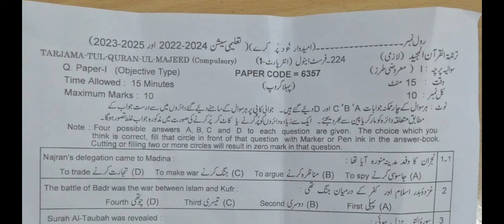solved mcqs 11th class Tarjuma tul Quran Lahore board group 1 paper 2024 |1st year Tarjama tul Quran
11th class Tarjuma tul Quran Lahore board group 1 paper 2024
1st year Tarjama tul Quran Lahore board solved mcq group 1
11th class Tarjuma tul Quran group 1 paper 2024
11th class Tarjuma tul Quran subjective paper
1st year Tarjama tul Quran objective paper
11th class Tarjuma tul Quran morning paper
11th class Tarjuma tul Quran first time paper
1st year Tarjama tul Quran 1st time paper
11th class Tarjuma tul Quran Gujranwala board group 1
11th class Tarjuma tul Quran fsd board group 1
11th class Tarjuma tul Quran bwp board group 1
11th class Tarjuma tul Quran multan board group 1
11th class Tarjuma tul Quran rwp board group 1
11th class Tarjuma tul Quran sahiwal board board group
11th class Tarjuma tul Quran lahore board group 1
11th class Tarjuma tul Quran dg khan board group 1
11th class Tarjuma tul Quran rawalpindi board group 1
11th class Tarjuma tul Quran sargodha board group 1
11th class Tarjuma tul Quran bhawalpur board board group 1
11th class Tarjuma tul Quran Gujranwala board group 1
11th class paper 2024
11th Tarjuma tul Quran today paper
Tarjuma tul Quran 11th class first time
Tarjuma tul Quran first time paper 2024
11th class Tarjuma tul Quran group 1 paper 2024 lahore board
lahore board 11th class Tarjuma tul Quran first time paper 2024
11th class Tarjuma tul Quran paper 2024
11th Tarjuma tul Quran paper 2024 bise lahore
11th Tarjuma tul Quran paper group 1 lahore 2024
11th Tarjuma tul Quran paper today lahore board group 1 2024
11th Tarjuma tul Quran paper 2024
11th Tarjuma tul Quran paper lhr board 2024

11th Tarjuma tul Quran group 1 mcq
11th class Tarjuma tul Quran Lahore mcq
11th class Tarjuma tul Quran Lahore 1st time  paper
11th class Tarjuma tul Quran Lahore morning paper
class 12 Tarjuma tul Quran  fsd board paper
11th class Tarjuma tul Quran paper 2024
Bise Sargodha Tarjuma tul Quran group 1 objective
11th multan Tarjuma tul Quran solved mcq
11th class guess paper 2024
11th class Tarjuma tul Quran most important guess 2024
11th class Tarjuma tul Quran most important essays guess 2024
12 class physics most important question guess 2024
1st year pak study important questions 2024
11th class Tarjuma tul Quran guess 2024
11th class important questions 2024
12 class pairing scheme 2024
11th class Lahore group 1 paper 2024 11th Tarjuma tul Quran group 1 2024
11th Tarjuma tul Quran group 1 paper 2024
12 class Lahore paper 2024
Today 11th Tarjuma tul Quran Lahore board paper
11th bise Lahore group 1 paper 2024
bcpm science
11th class Tarjuma tul Quran  group 1 paper 2024